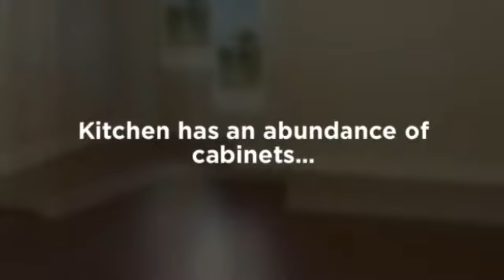28960 Wagner Rd